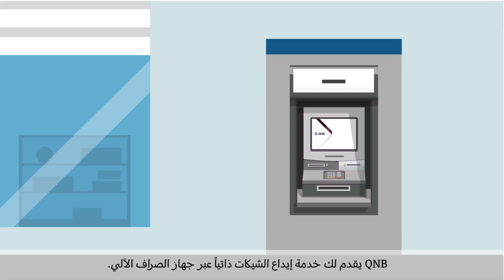خدمة إيداع الشيكات ذاتياً من QNB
اختصر الوقت وقم بإيداع الشيك في حسابك عن طريق أي  صراف آلي من
QNB